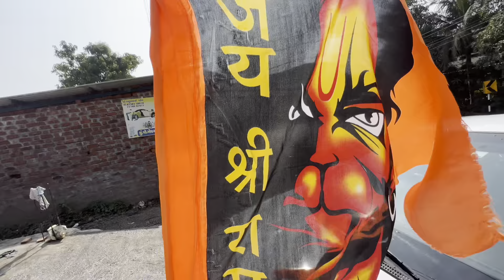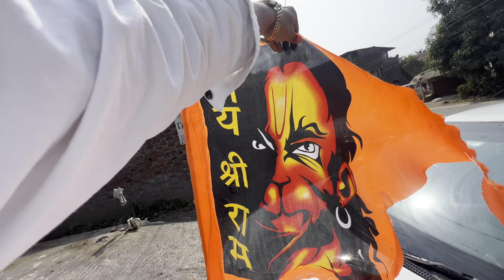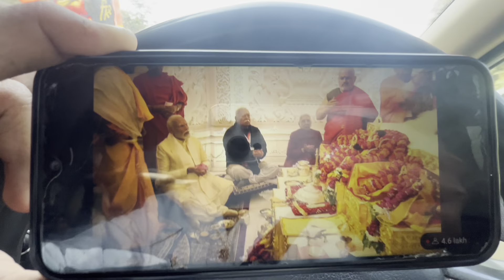Humara Ram Mandir Ban Gaya😍 || mins vlogs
Keywords mins vlogs
Travelling vlogs
Daily vlogs

igshid=NGVhN2U2NjQ0Yg==